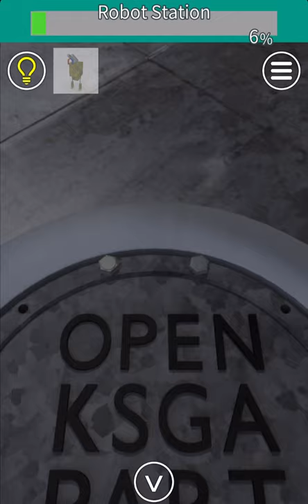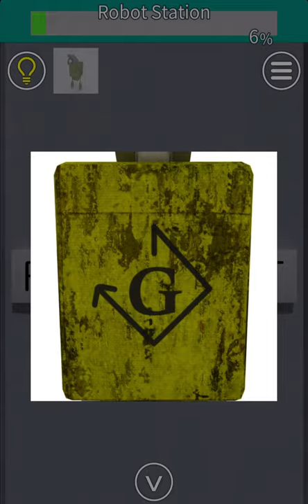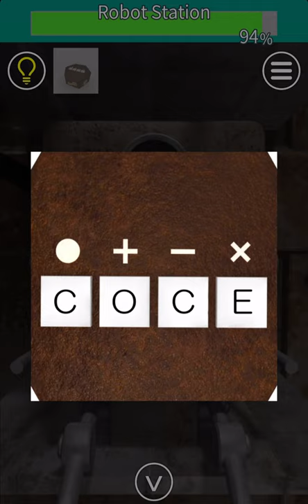EXiTS 방탈출 게임 Hard: Robot Station 공략 full walkthrough